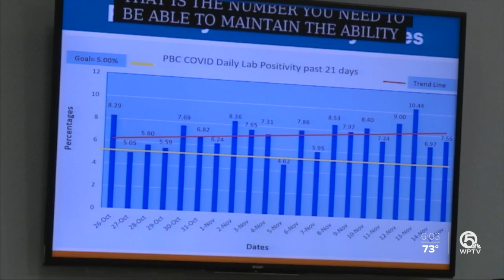Palm Beach Central football players want answers about cancelled season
The remainder of Palm Beach Central High School’s regular football season was cancelled after only playing one game.